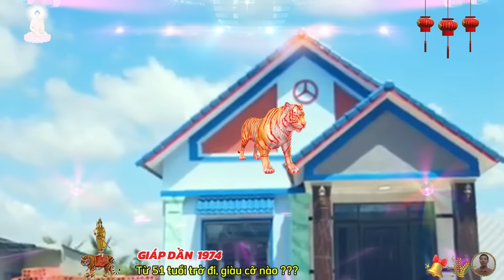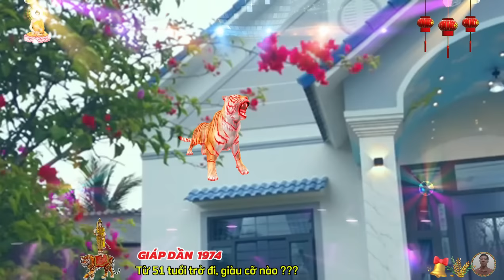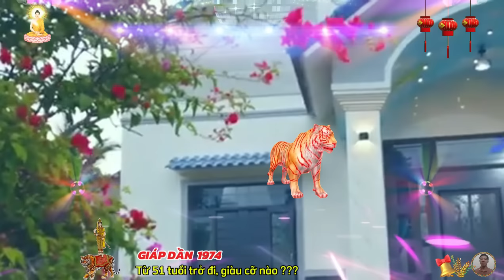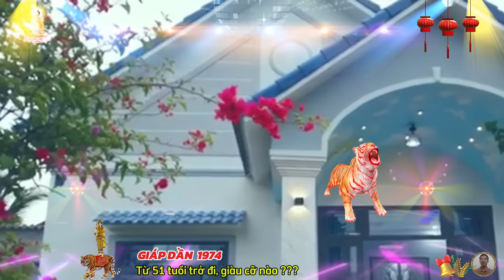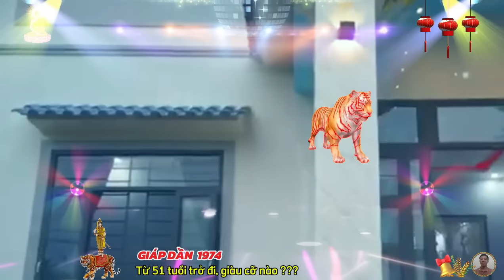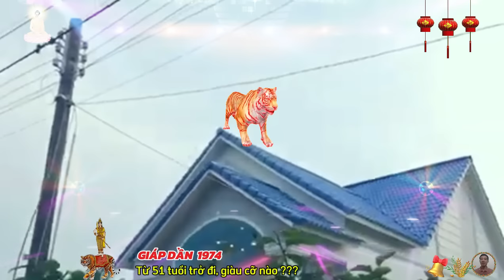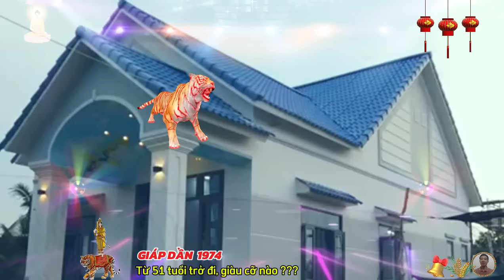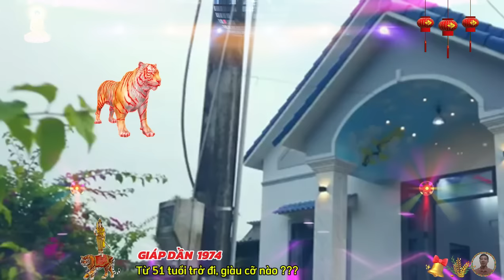🔴 Tử Vi Tuổi Giáp Dần 1974, Từ 51 tuổi, Tổ Tiên Báo mộng, Gặp May Liên Tiếp Cực Giàu Cực Sướng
với những giáp dần làm chủ kinh doanh, buôn bán, làm tư nhân thì luôn phải chuẩn bị sẵn tinh thần để sẵn sàng ứng phó, với những tình huống xấu nhất có thể xảy ra, tuy nhiên, đừng vì vậy mà thoái chí nản lòng, bởi vì đến cuối cùng thì quý nhân sẽ xuất hiện, và chỉ ra cho giáp dần cách để bản mệnh có thể biến thách thức thành cơ hội.